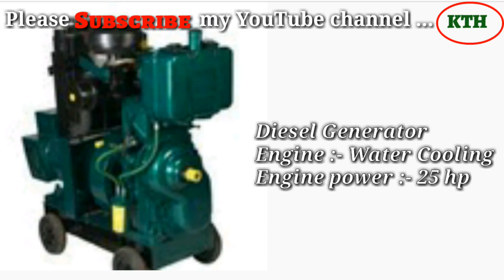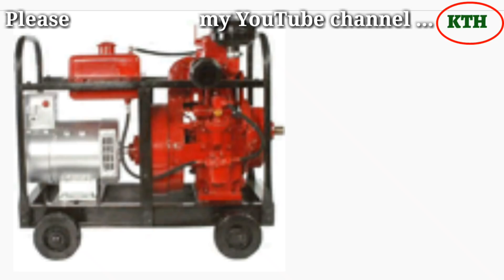Bajaj Diesel Generator Air Cooled and Water Cooling